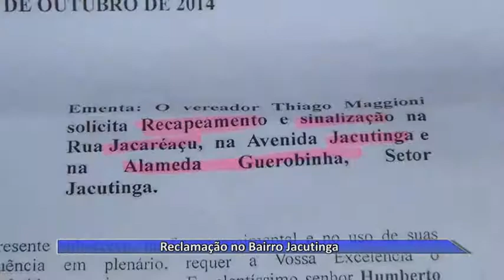03 11 14 Reclamação no Bairro Jacutinga